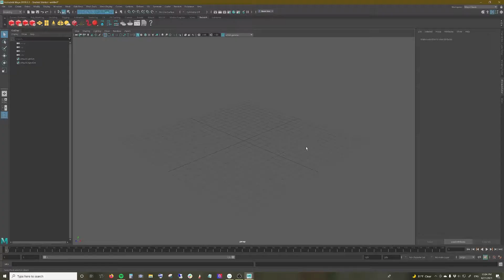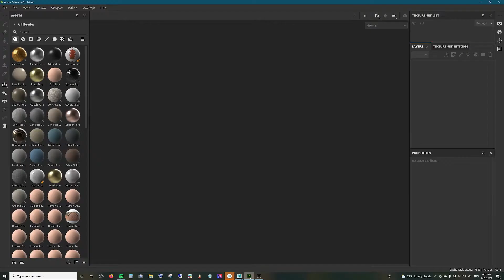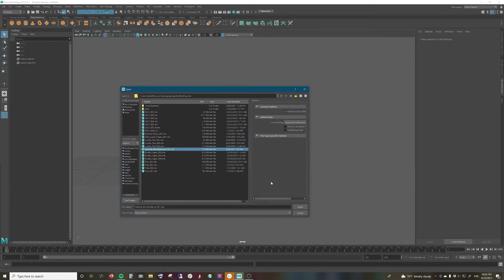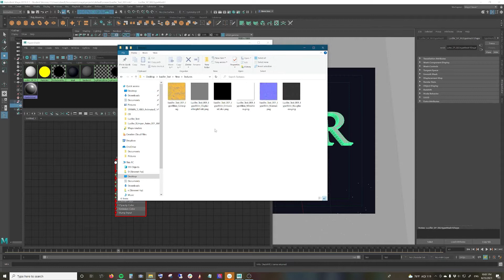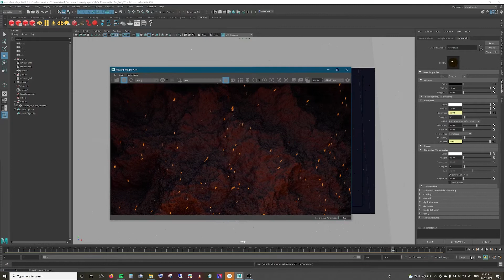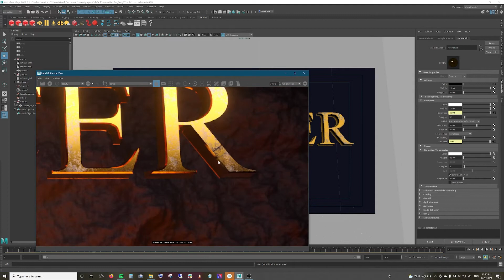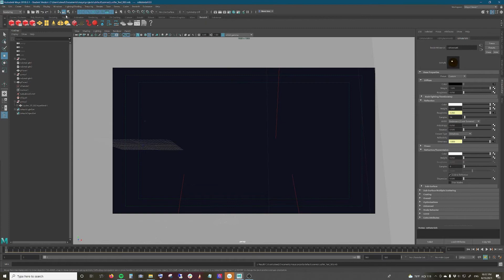Lucifer title animation making of using Maya Substance Redshift and After Effects